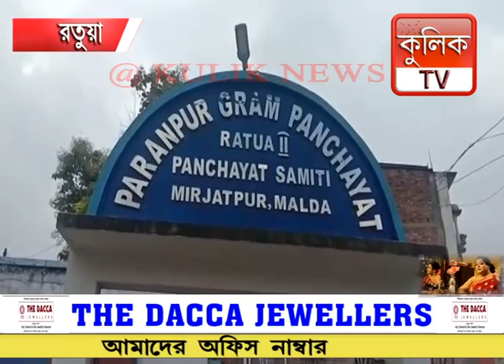Ratua: তৃণমূল প্রধানের বিরুদ্ধে অনাস্থায় নাটকীয় মোড় | Raiganj Kulik News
KULIKUPDATE: তৃণমূল প্রধানের বিরুদ্ধে অনাস্থায় নাটকীয় মোড়।